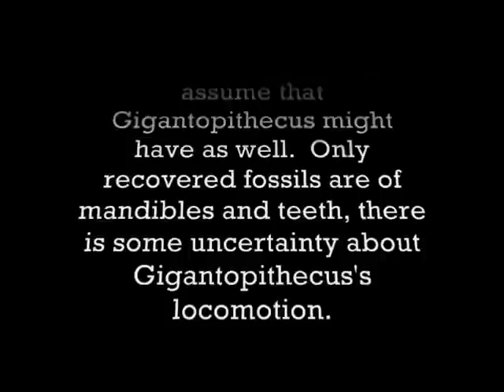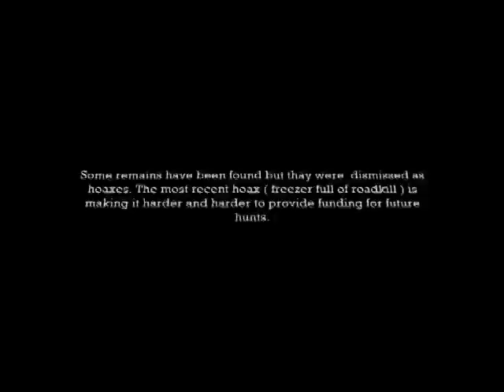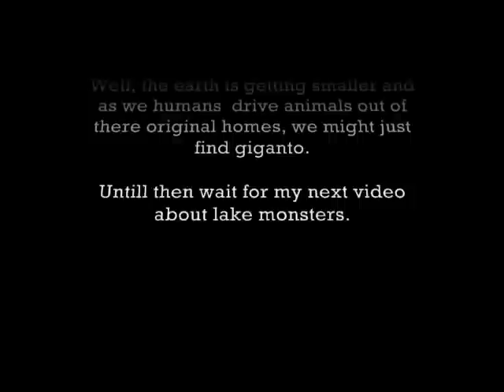Bigfoot's Dick Found!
In search of bigfoot and other "Hidden Animals" we talk about Gigantopithecus, a giant primate that could be what the world knows as bigfoot. And his penis